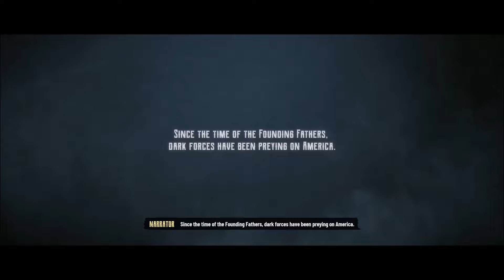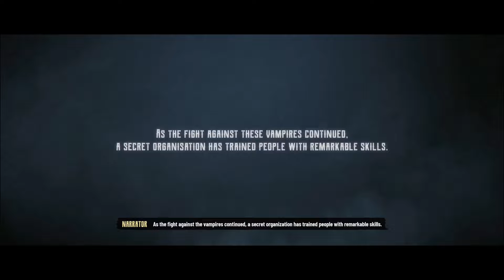Evil West - Intro, Chapters 1 and 2 Gameplay Walkthrough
A dark menace consumes the Old West. In solo or coop, fight with style in visceral, explosive combat against bloodthirsty monstrosities. Eradicate the vampiric hordes with your lightning-fueled gauntlet and become a Wild West Superhero. Thanks to Five Star Games for the review key.